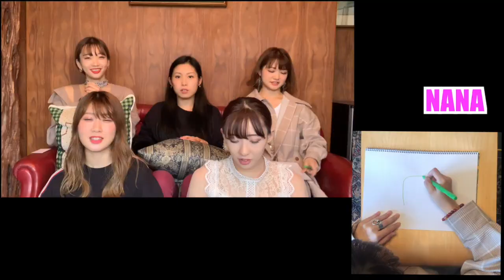【ペテン師は誰だ！】「エセ芸術家ニューヨークへ行く」！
今回の企画は"エセ芸術家GeeSLYが行く！"

１つの絵をメンバーで協力し合って完成させるはずが”絵心なし”、”センスなし”、、、これぞGeeSLYなのだ！！

みんな最後まで観るのだ！！

（NANA）

YUKA        ＠YUKA_GeeSLY
NATSUKO    @NATSUKO_GeeSLY
NANA        @NANA_GeeSLY
NAOKA       @NAOKA_GeeSLY
JUKA         @JUKA_GeeSLY

【instgram】
YUKA         yuka_geesly
NATSUKO    natsuko_geesly
NANA        nana_geesly
NAOKA       naoka_geesly
JUKA         jula_geesly

【対バンライブ情報】
11/25(月)
渋谷RUIDO K2
「K2 presents-SHIBUYA-singer Collection Vol.14」
ご予約はこちらから↓

【初！CDリリース決定！】
‹Marvelous＆GeeSLYコラボ第2弾›
12/8(日)
マーベララスプロレス 後楽園大会

〜12月8日、最高の人生をさらけ出せ〜
♪大会公式テーマソング♪
GeeSLY 4th single「Marvelous」
初のCDリリース決定！

12/8（日）後楽園ホール大会
オープニングアクト出演決定！
新曲「Marvelous」初披露！